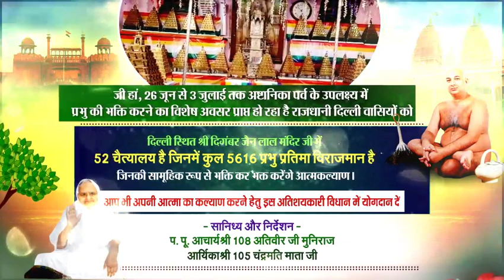22 June 2023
Video from Punit